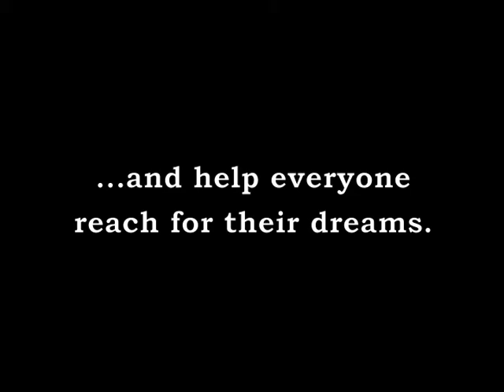Toby Gets a Lift (Extended Version)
This video was made and submitted as part of the New Hampshire Council on Developmental Disabilities's "Count Me In" contest. It won 2nd Place! This is an extended version of the video; you can view the original one

You can learn more about the featured musician, Abraham Emanuel Shklar,